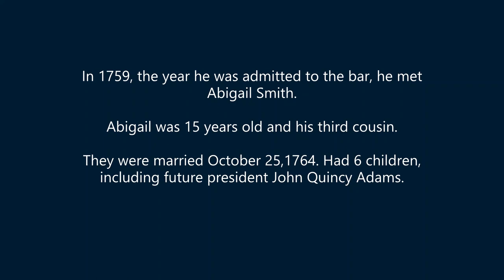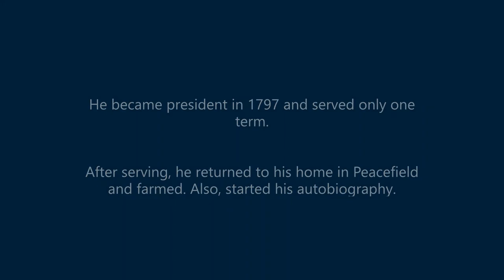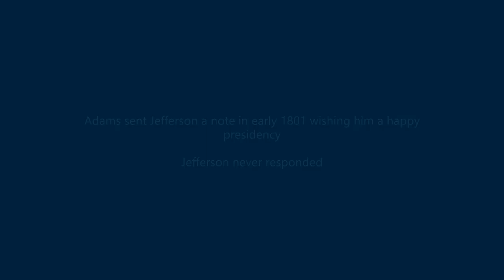John Adams 2nd President of the U S A/Photo Slideshow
Short 3 minute video of the 2nd President of the U.S. John Adams/Photo Slideshow.